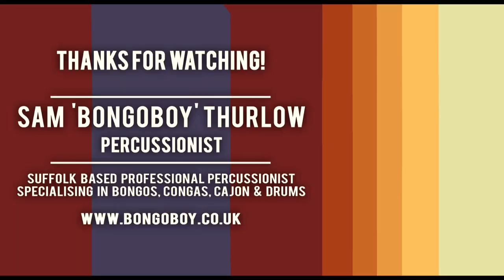'Crystallize' by Lindsey Stirling | BongoboyUK cover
Big drums + big room = awesome reverb!

Thanks to Debenham Community Centre for letting me set up all my gear and record this video.

I'm also wearing my 'In Music We Trust' t-shirt - IMWT is a clothing brand based on the idea that music helps people through all sorts of situations.
Depression is something that affects most people, in one way or another, at some point in their lives.

Their designs are based on how important music is to so many people, and 50% of their profits go to 'Mind' in order to support those with depression and other mental health issue.

to purchase your own!

Song is 'Crystallize' by Lindsey Stirling.

Meinl Floatune Congas (11" Quinto & 12" Tumba) + Meinl Floatune Bongos (6 3/4" Macho & 8" Hembra)